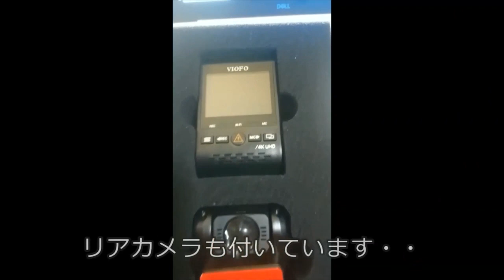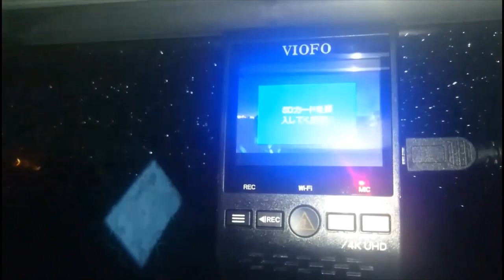迷惑運転者たちNo.253自転車無法地帯・・【トレーラー】【車載カメラ】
Twitte
１７０℃広角カメラにて撮影しているため

トレーラー
ドライブレコーダー
事故